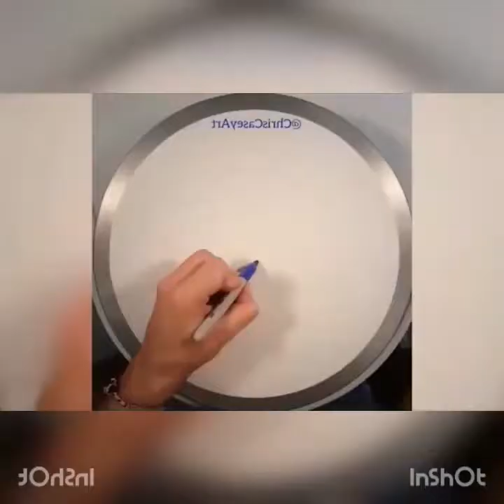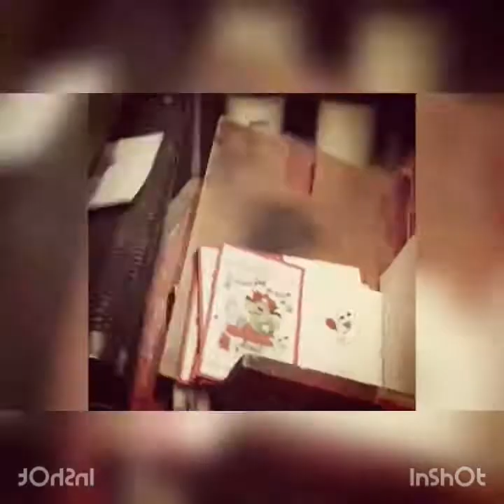مقاطع لن تمل من مشاهدتها|راحة نفسية رهيبة😍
مقاطع راحة نفسية قصيرة,
مقاطع راحة نفسية سيد,
مقاطع راحة نفسية سلايم,
مقاطع راحة نفسية جديدة,
مقاطع راحة نفسية 2020,
مقاطع راحة نفسية ستأخذك إلى عالم اخر-شاهد لن تندم,
اجمل مقاطع راحة نفسيةمقاطع لن تمل من مشاهدتها 😍 شاهد لن تندم راحة نفسية ستأخذك إلى عالم اخر,
مقاطع مريحة للاعصاب لن تمل من مشاهدتها